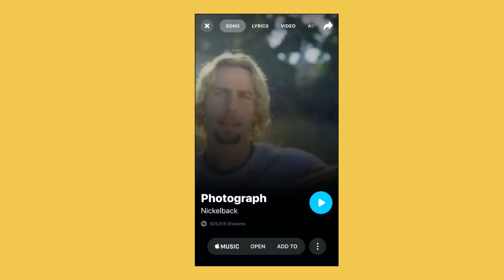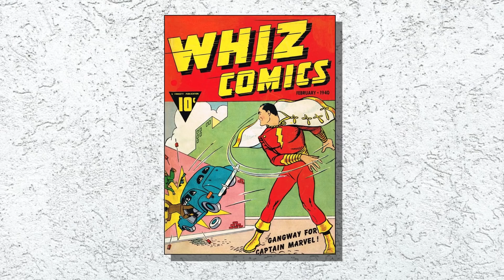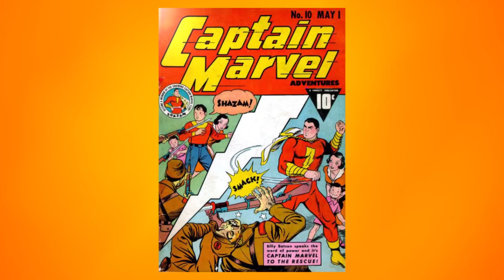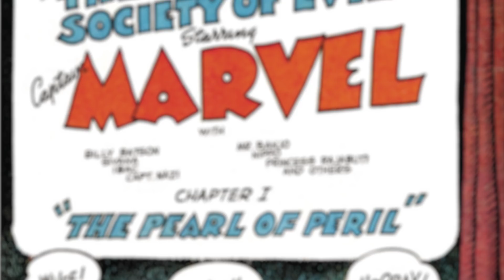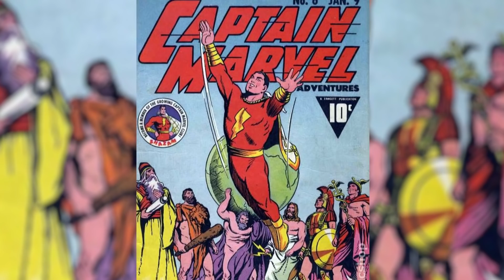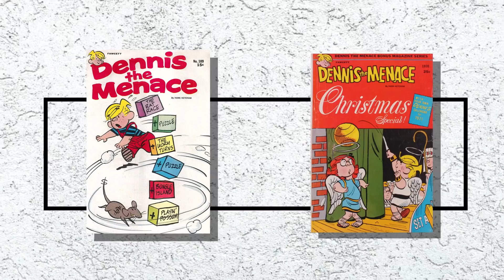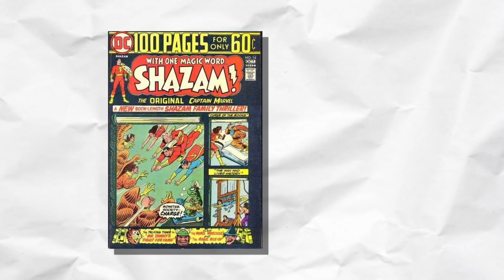Shazam: History of the World's Mightiest Mortal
Captain Marvel, oops I mean Shazam, has come a long way from his Golden Age roots. Once the most popular superhero in the world, the character has undergone quite a journey before finally hitting the big screen under director David Sandberg this year. Buckle up people, because it's time to learn the history of the world's Mightiest Moral.

((Please excuse the long absence and how late this video is, everyone. Life gets in the way, but you know I still love making them for myself and you!))

Tracks:
jinsang- Dusk
Oddisee - Beach Dr.
Dave Pike- Vikki